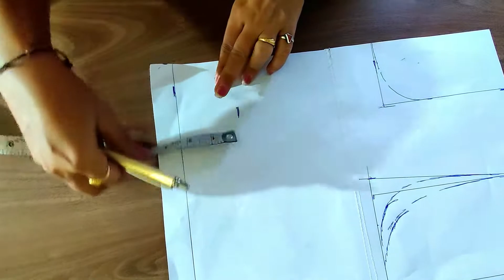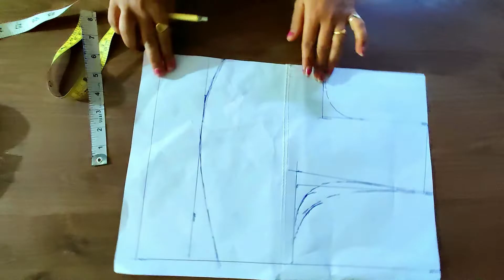Four Tucks Blouse Cutting and Stitching Tutorial | Sheelai